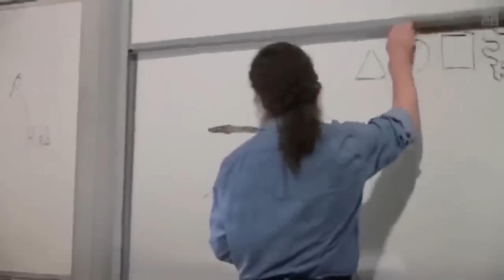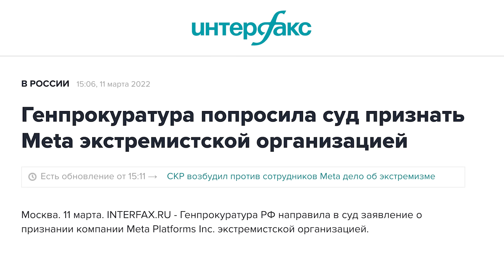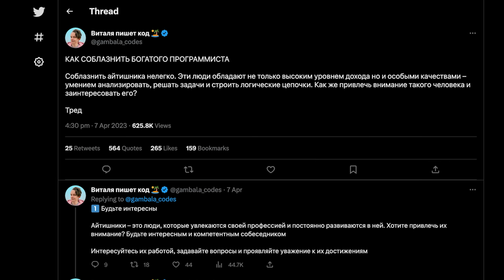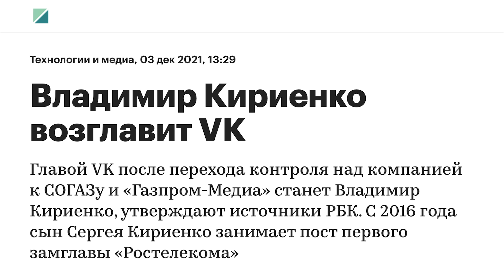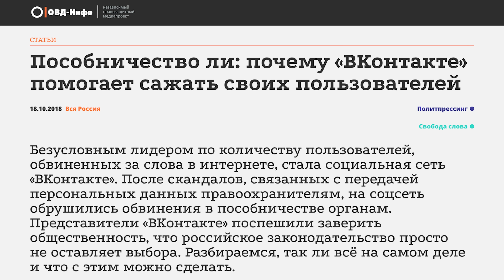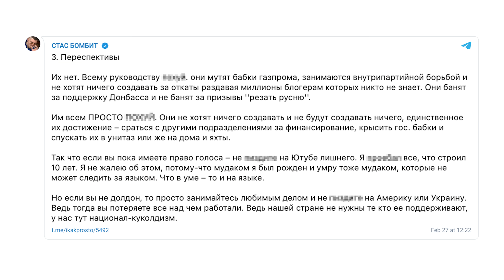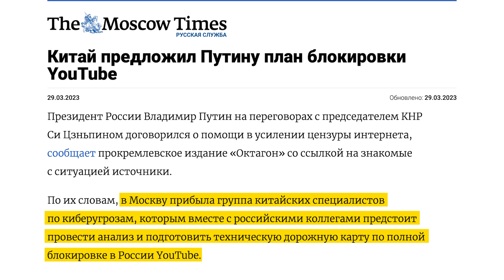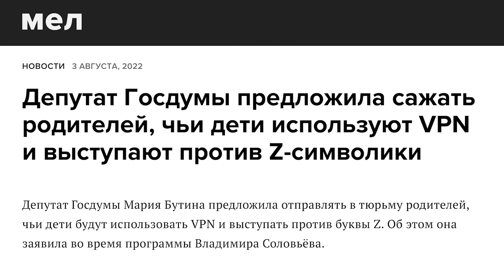Обращение к блогерам: боритесь за свою аудиторию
Сегодня вероятность блокировки YouTube высока как никогда. Проблему видеохостинга обсуждают на самом высоком уровне, а из Китая, по неподтвержденной информации, в страну приехали несколько десятков технических специалистов, которые должны помочь построить надежную блокировку.

В новом видео Любовь Соболь рассказывает, как сильно YouTube портит жизнь Путину, когда сервис скорее всего заблокируют, и что нам с этим делать.

СВОБОДУ НАВАЛЬНОМУ!